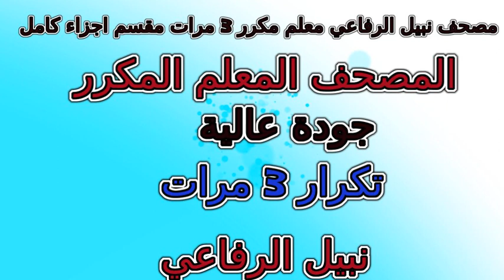6 مصحف نبيل الرفاعي جزء كامل معلم مكرر 3 مرات الجزء رقم